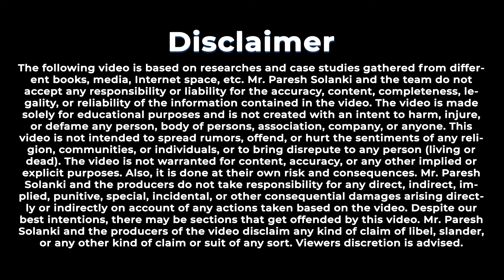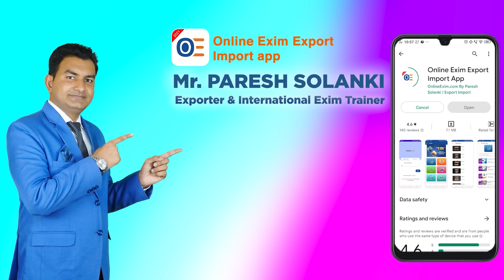Visiting at Thaifex Anuga Asia, Best way to find Buyers, Practical visiting, Import Export Business.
If you are new to the import-export business, a practical visit can give you the best experience on how to find buyers. Understanding this business in the best way is by seeing it firsthand. In this video, I will show you through a practical visit how people from different countries come and find buyers.

Offline Training
Ahmedabad Training Dates - 9th, 10th, 11th August 2024.
Mumbai Training Dates – 23th ,24th,25th August 2024.